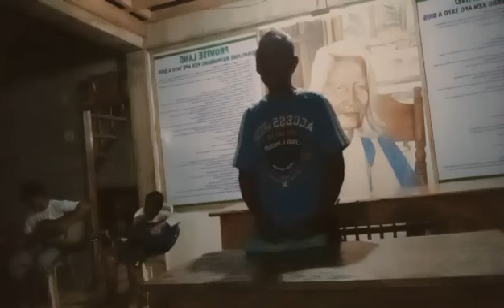Iti Panagbiag ditoy lubong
Promiseland Bical Piña Blanca Cagayan
Kantahan Tayo with
Maistro Jun Bagauisan